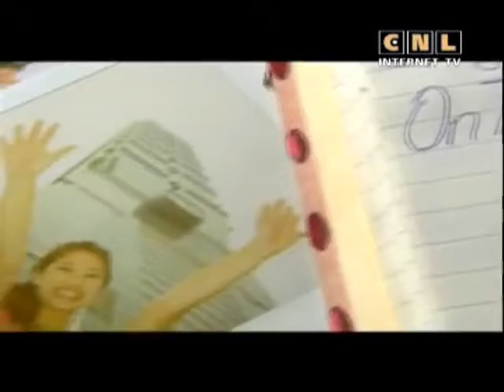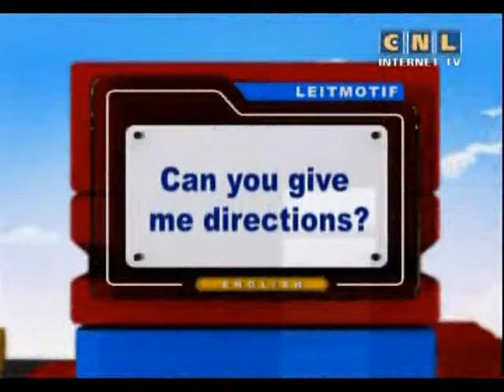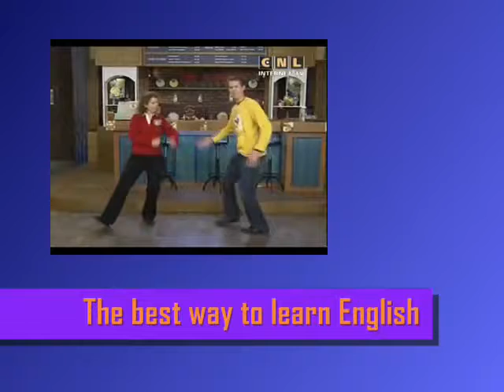The best way to learn English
The best way to learn English 94